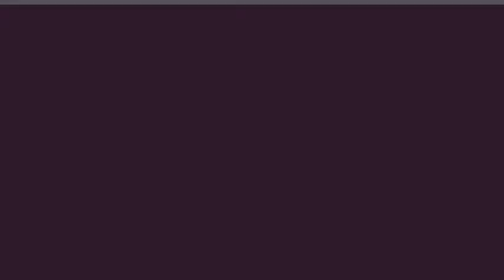Institucionales: Inundaciones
Se realizó el rescate a estudiantes que se encontraban en el recreo de SUTEBA acampanado.